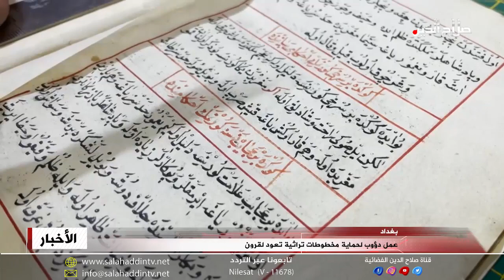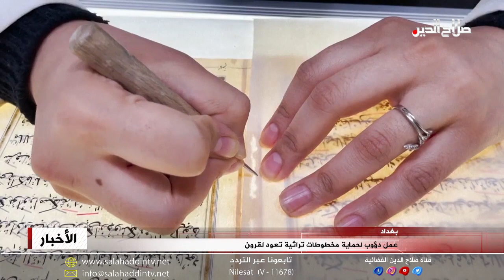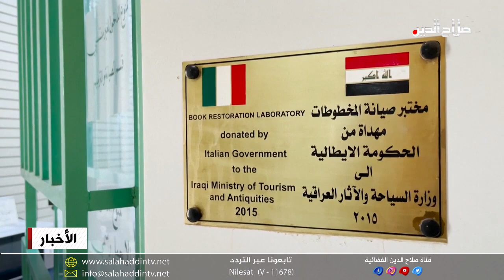بغداد: عمل دؤوب لحماية مخطوطات تراثية تعود لقرون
شرعت دار المخطوطات العراقية في مهمة ترميم نصوص دينية تعود للقرن السابع عشر بدعم من خبرات أوروبية، والتي تشمل التحويل الرقمي لمجموعتها من المخطوطات، إضافة إلى ترميم كتب عمرها مئات السنوات، فضلاً عن مخطوطات ولوحات خط عربي تضررت بفعل الرطوبة والحشرات والاستخدام البشري على مدى قرون من الزمن، ويقول مدير عام دار المخطوطات العراقية أحمد العلياوي: إن بعض المخطوطات يصل عمرها إلى ألف عام، ويشير إلى وجود مخطوطات باللغات العربية والفارسية والتركية والعبرية والكردية؛ تمثل تنوعاً ثقافياً هائلاً، فضلا عن الرقع الخطية واللوحات المكتوبة بأيدي كبار الخطاطين العرب و الأجانب، ويؤكد عاملون في ترميم المخطوطات انهم يعملون منذ ثلاثة أعوام؛ والعمل لايخلو من الخطر والصعوبة لأنه لا بد من المحافظة على المخطوط وعلى شكله الأثري ولا ينبغي أن يُغير شكله ليبقى اطول فترة ممكنة.